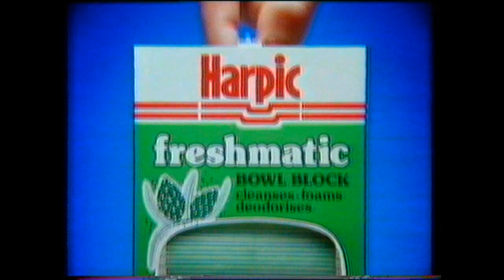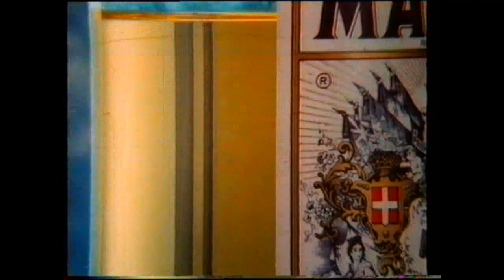UK TV Adverts, 1984